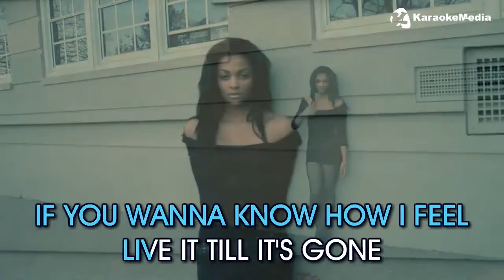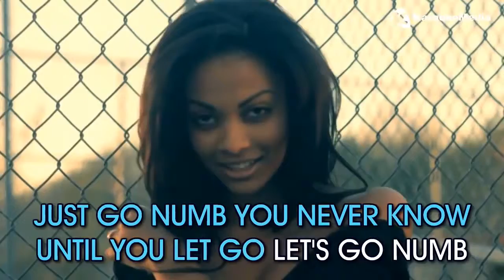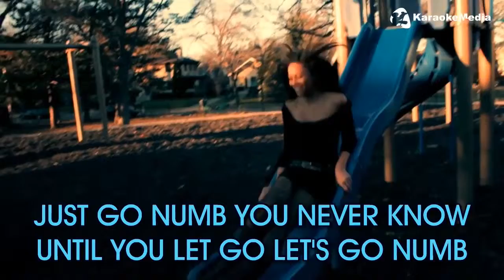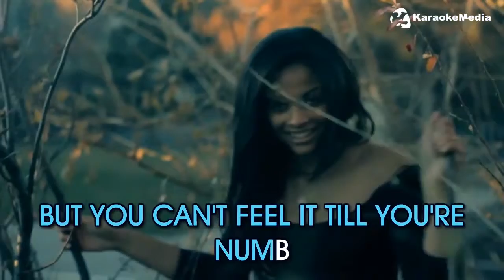Ernit : Numb - Usher